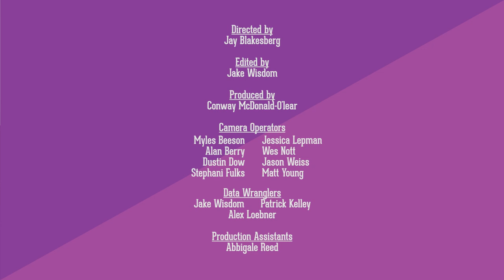SUMMER CAMP SESSIONS 2018 VOL. 2: Phil Lesh - "Jack Straw" - 5/27/18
SUMMER CAMP SESSIONS 2018 VOL. 2: Phil Lesh and the Terrapin Family Band performing "Jack Straw" with special guests Al Schnier (moe.) and Eric Krasno on the Sunshine Stage on 5/27/18.

Directed by Jay Blakesberg and edited by Jake Wisdom.

About Summer Camp
Summer Camp Music Festival will feature over 160 artists on 9 stages including 3 days of moe. and 3 days of Umphrey’s McGee.  On top of all the live music, festival-goers have access to on-site camping, late night shows, musician workshops, a non-profit village, unique arts & craft vendors and tons of great food and beer.

The Summer Camp Music Festival started in 2001.

Make A Difference At Summer Camp is a space for collective consciousness. We invite you to come increase your social and environmental awareness by exploring everything Make A Difference has to offer.

Learn about the work of different nonprofit organizations. Hear inspiring stories of how artists and activists are taking steps towards positive change and getting involved in our workshops. Participate in activities, such as yoga, hooping, the Make a Difference Raffle. And, relax in the Soulshine Tent to acoustic sets performed by some of your favorite bands.

With activities around the clock, Make A Difference will provide you with an eye opening, and maybe even transforming, experience.